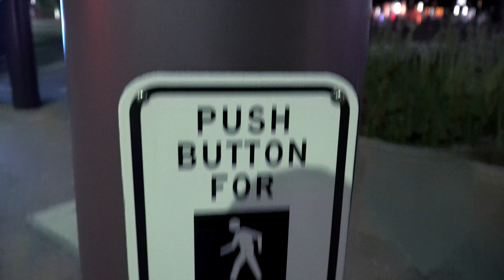A6500 low light walk in Chandler AZ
Down town Chandler Arizona with my Sony A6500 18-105mm f4 on a Zihyum Crane V2.0.